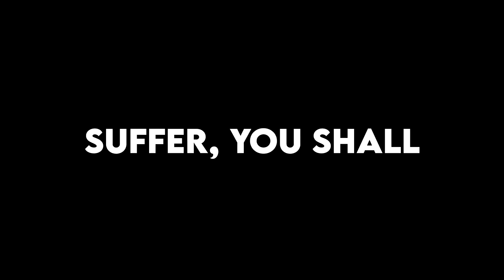We Found a RAT on WOODS - Escape From Tarkov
Just a video of some rats and stuff in Tarkov

Songs in order:
RoyalRepublic - Bulldog
Pokelawls - Petrified

Bye xd